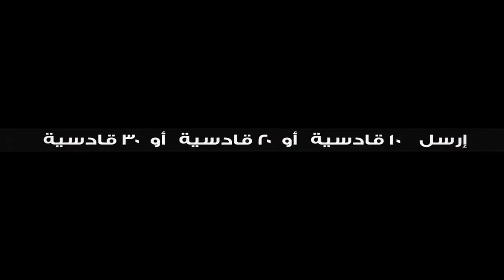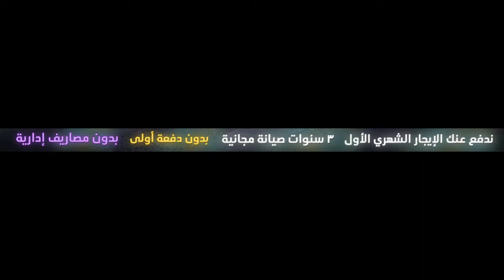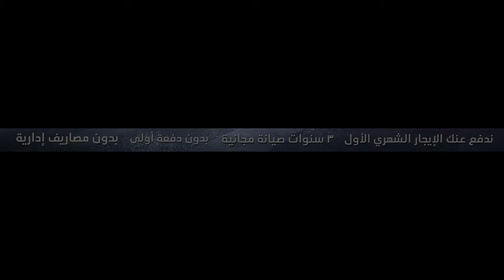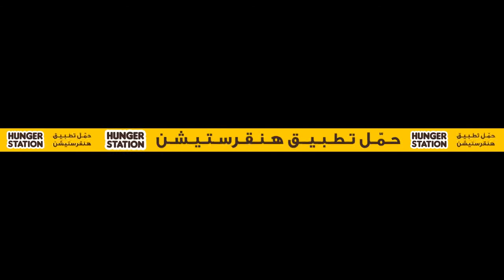Qadasiyah x Ittihad SPL